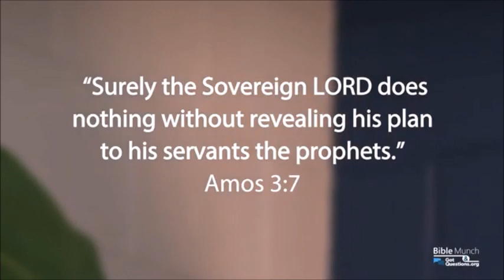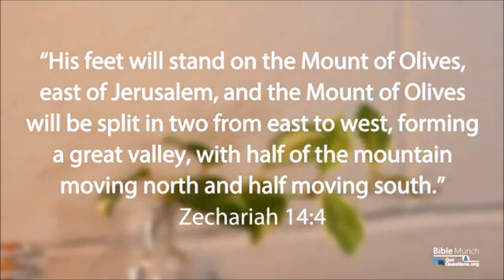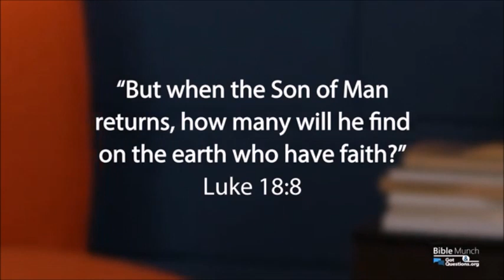✨ᴛʜᴇ ꜱᴇᴄᴏɴᴅ ᴄᴏᴍɪɴɢ ᴀɴᴅ ᴛʜᴇ ᴍɪꜱꜱɪᴏɴ